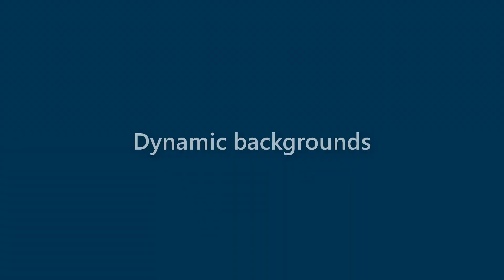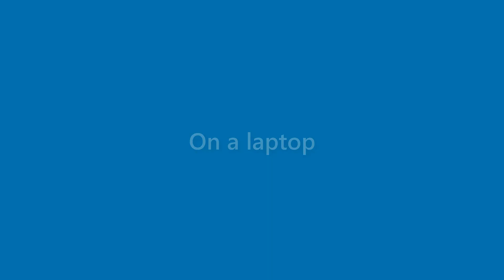Florence Holland - appearance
Name Look - Florence Holland - appearance. In this video we present "Florence Holland" name look and feel in various scenarios.
This video will cover:
How does "Florence Holland" look as a personal letterhead?
How does "Florence Holland" look on a business card?
How does "Florence Holland" look on a computer/laptop screen?
How does "Florence Holland" look with different background colors?
How does "Florence Holland" look with various fonts?